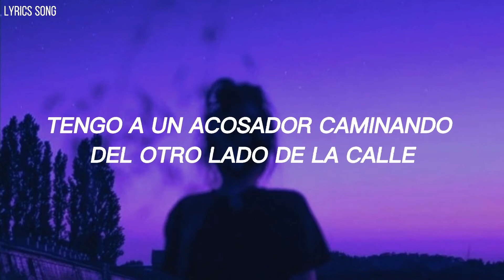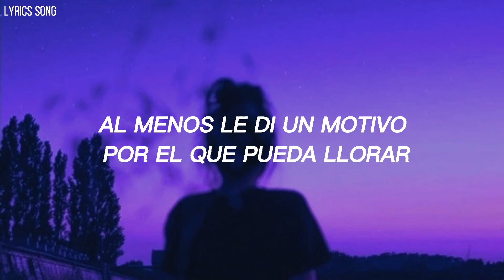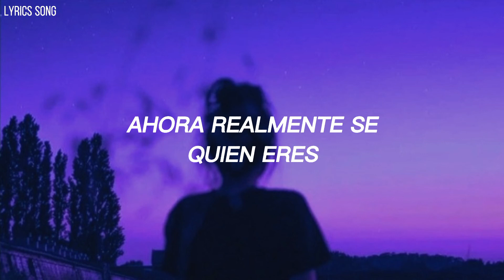BILLIE EILISH - NDA [TRADUCIDA AL ESPAÑOL]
[Verso 1]
¿Pensaste que aparecería en una limusina? (No)
Tuve que ahorrar mi dinero para la seguridad
Tengo un acosador caminando de un lado a otro de la calle
Dice que es Satanás y que le gustaría conocerse
Compré una casa secreta cuando tenía diecisiete años (Hah)
No he tenido una fiesta desde que Conseguí las llaves
Tenía un chico lindo en casa, pero no podía quedarse
Al salir le hice firmar un NDA, mm
Sí, le hice firmar un NDA
Una vez fue lo suficientemente bueno
porque no quiero que tenga una mierda para di-ay, ayy, ayy, ayy-ayy

[Estribillo]
No pudiste salvarme, pero no puedes dejarme ir, oh, no
, puedo anhelarte, pero no necesitas saberlo, oh-oh

[Verso 2]
mm-mm, mm-mm
Treinta menos de treinta por otro año (Otro año)
Apenas puedo salir, creo que la odio (Creo que lo odio aquí)
Tal vez debería pensar en una nueva carrera
En algún lugar de Kaua'i donde pueda desaparecer
He estado divirtiéndome (divertido, divertido, divertido) envejeciendo ahora
No cambié mi número, lo hice cerrar la boca
Al menos le di algo por lo que pueda llorar
Pensé en mi futuro, pero lo quiero ahora, oh- oh lo
quiero ahora, mm-mm-mm
no puedes renunciar a mí

[Outro]
¿Lo llevé demasiado lejos? (¿Lo llevé demasiado lejos?)
Ahora sé lo que eres (Eres)
Me golpeaste tan fuerte (Tan fuerte)
Vi estrellas (Vi estrellas)
Creo que lo llevé demasiado lejos (Demasiado lejos)
Cuando te vendí mi corazón (mi corazón)
¿Cómo se puso tan oscuro? (Tan oscuro)
Estrellas (Estrellas)